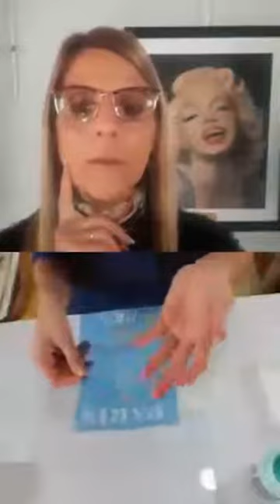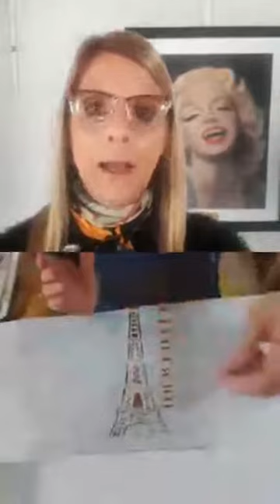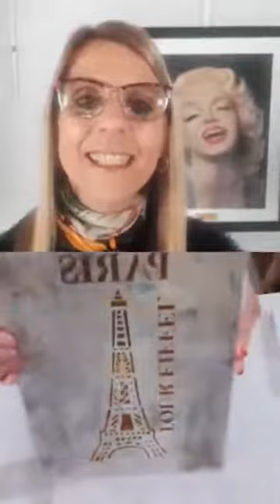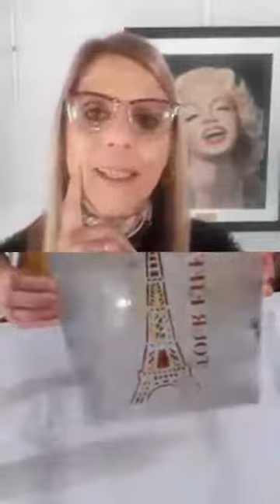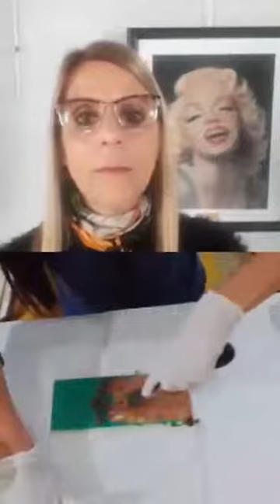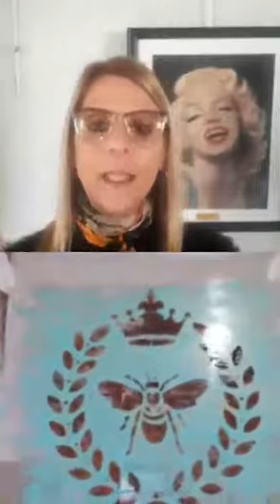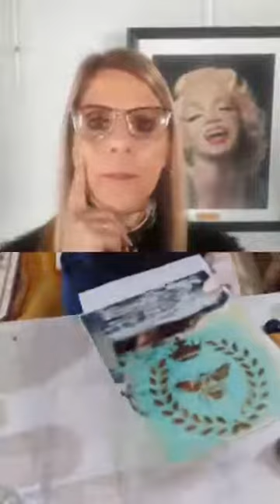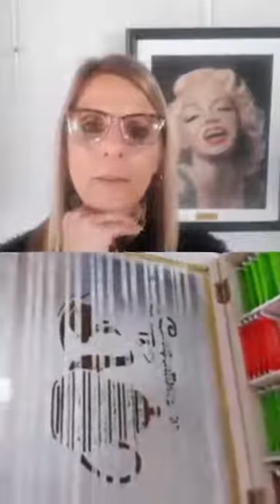Charla de Arte - "Efecto Decorativo Sobre Vidrio"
En esta Charla de Arte conversamos nuevamente con la artista visual María Marta Tisi, quien esta ocasión trabajó en vivo con múltiples elementos para crear diferentes efectos, como por ejemplo efecto espejo, sobre objetos de vidrio.

Esta Charla de Arte forma parte del Ciclo de Arte 2020 de UCES Arte cuya moderadora es la artista visual Adriana Cerrotti.

Facebook: Adriana Cerrotti Artista Visual